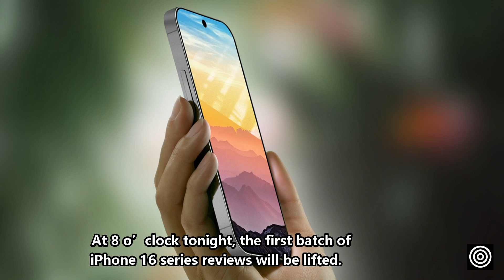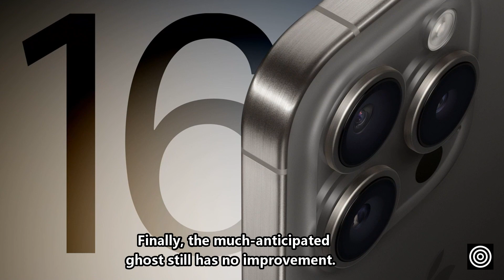IPhone 16 Pro First Test Ban, 5 Times Long Focus Rolled by Domestic Flagship